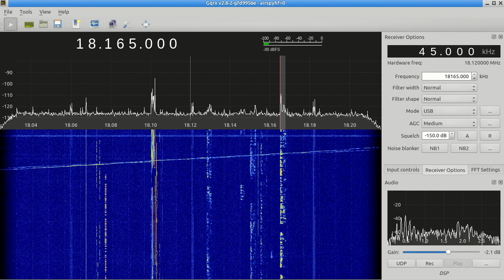K1IED & EA6AMH received with Airspy HF+ and Gqrx 2.9 preview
QSO between K1IED and EA6AMH on 17 meters, received on 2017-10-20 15:59z using Airspy HF+ and Gqrx SDR v2.9 preview.